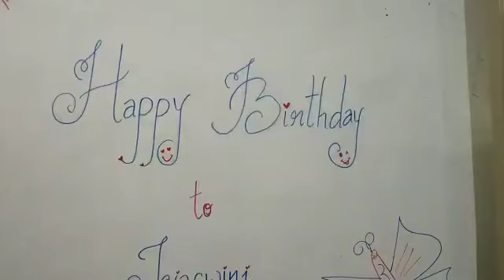Birthday Wishes 2018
Capbowl orphanage